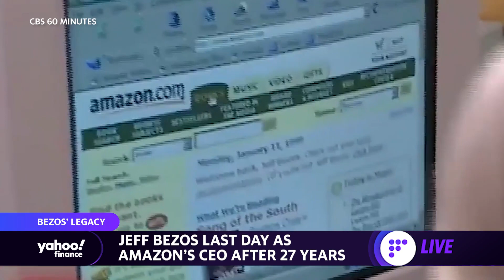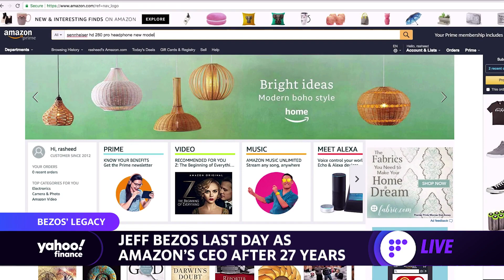Jeff Bezos steps down as CEO of Amazon, the company which made him the richest man on earth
Yahoo Finance's Dan Howley reports on the legacy of Jeff Bezos as he steps down as CEO of Amazon.